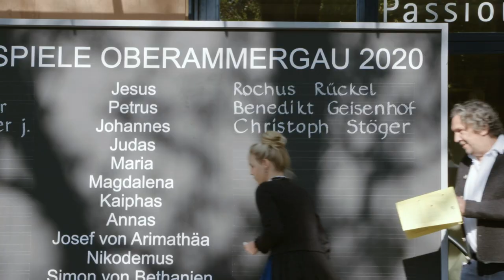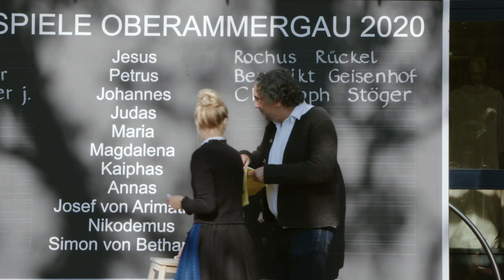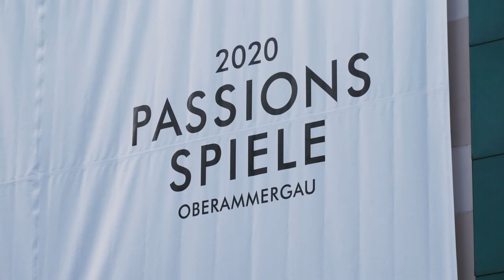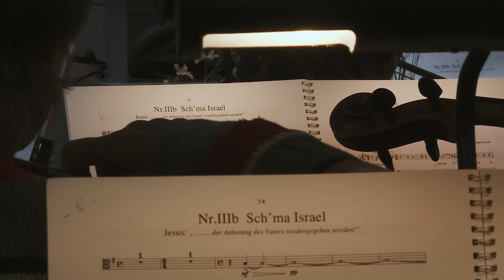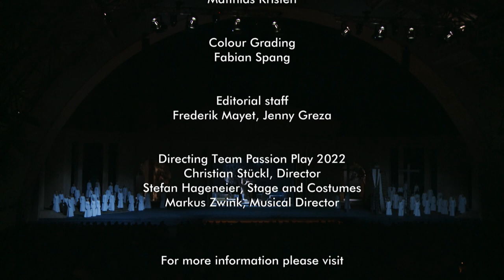The Passion Play of Oberammergau 2022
From May 14th to October 2nd 2022 the 42nd Passion Play will take place in Oberammergau. Only two months before the original premiere date on May 16th 2020 the Passion Play had to be postponed for two years due to the Corona pandemic. Over 2000 participants will bring the story of Jesus of Nazareth to the ears and eyes of the audience in a five-hour presentation on the imposing open-air stage. Almost half of the inhabitants of Oberammergau enact with great devotion the story of Jesus whose message gives billions of people hope and strength. The play covers the period of Jesus entering Jerusalem and continues up to his death on the Cross and his resurrection. The new production, under the direction of Christian Stückl and the artistic team of the Passion Play in 2010 and 2000, the stage designer Stefan Hageneier and the musical director Markus Zwink, reflect the tremendous community achievement.
For five months the villagers will play the roles of Jesus, Mary, Pontius Pilate and the apostles, soldiers and priests. The orchestra and the singers will bring the exceptional music created for the performance by the composer Rochus Dedler on stage.
All this against the backdrop of the words of the evangelist Luke at the end of his description of the tale of suffering: “And all the crowds that had assembled for this spectacle, when they saw what had taken place, returned home beating their breasts.” (Lk 23,48)